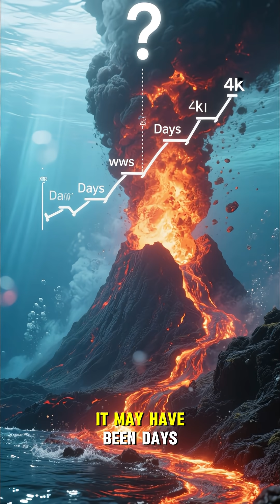The World’s Newest Underwater Volcano Eruption—Live Science Report | Sea Truth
🌊 Live science update — reported submarine volcanic activity. This video breaks down the latest reports of submarine volcanic activity, showing seismic traces, satellite/bathymetry imagery, and official agency statements as they arrive. We analyze the data (seismic, hydroacoustic, satellite), show what a submarine eruption looks like from space and sea, and explain the possible hazards and next steps for scientists.

⚡ QUICK CHAPTERS:

Hook: Why submarine eruptions matter
What’s being reported right now (summary) [SOURCE LINKS]
How scientists detect underwater eruptions (seismic & hydroacoustic)
Satellite & bathymetry: reading the images
Official agency reports & bulletin reads (NOAA / USGS / local agency) [LINKS]
Possible impacts: tsunamis, gas plumes, "ghost islands" — what’s realistic
How you can follow primary data & help (submit footage / tips)
Closing & sources

🌊 Experience the truth of the sea – raw, relaxing, and real.